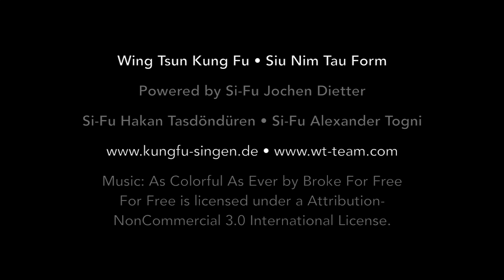Siu Nim Tau Form - side view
Wing-Tsun 1. Form Siu Nim Tau for Students SIDE VIEW step by step